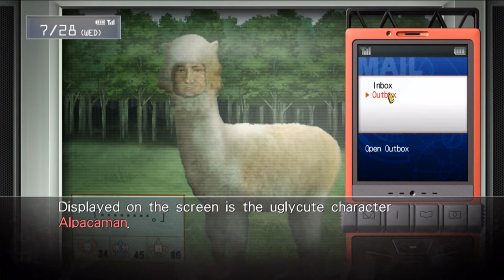The future Gadget Lab l Steins Gate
I'm taking a while but I'm doing it, I'm sorry I take so long between uploads time is difficult to find.

Game: Steins Gate
Author: 5pB